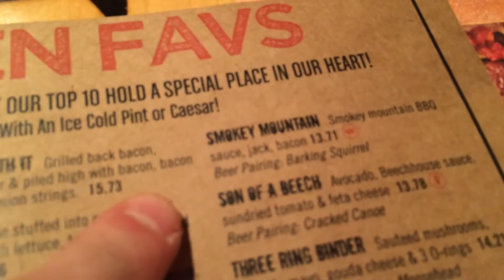5 Weeks Out Cheat Meal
Enjoyed a cheat meal 5 weeks out from my first show.